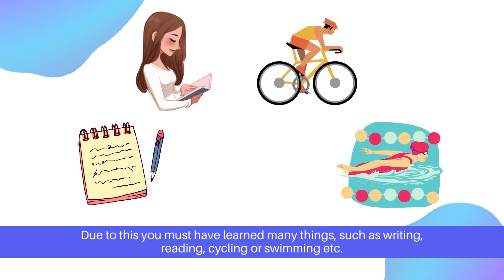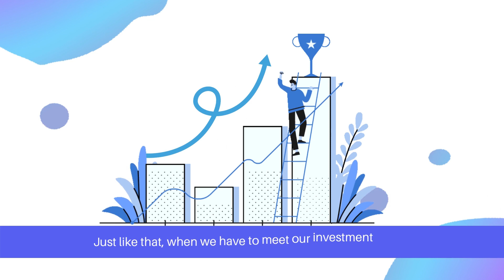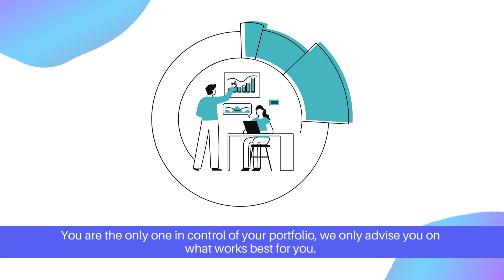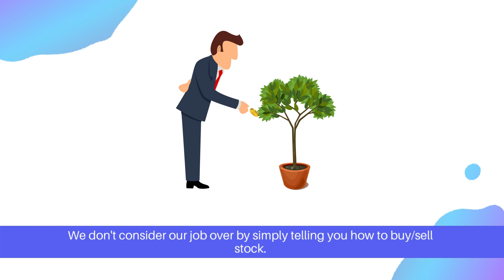आपको तेजी मंदी की जरूरत क्यों है?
Teji Mandi is a SEBI Registered Research Analyst (RA). We make investing in the stock market a simple process by telling our subscribers which stocks to buy, Why to buy them and when to sell them. We also educate our subscribers with simple & easy to understand content, which makes them better at investing their money in Teji Mandi strong online presence.

Stock Investing, Simplified
Teji Mandi helps you build a strong long-term portfolio of high-quality companies.

We simplify stock investing.